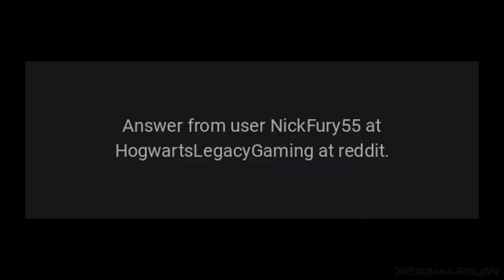Naming My Hogwarts Graphorn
I just completed the main story quest that allows you to obtain a Graphorn named lord of the shore..